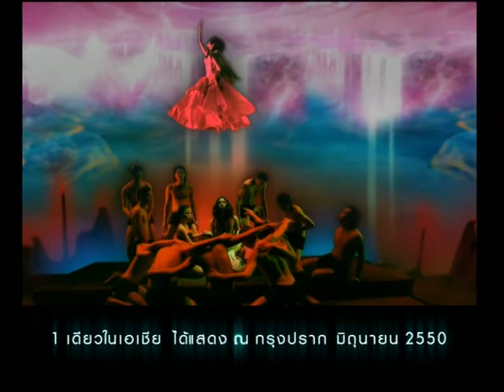Think Different 60 Sec - BU